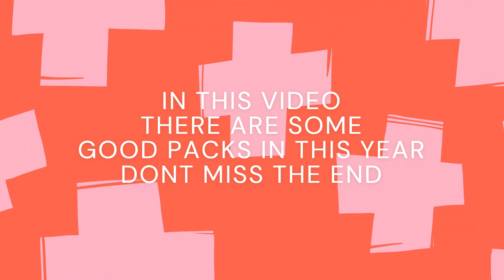Best Packs Of This Year 2024 // Packs Opening // Gaming With Nani // FCMobile24